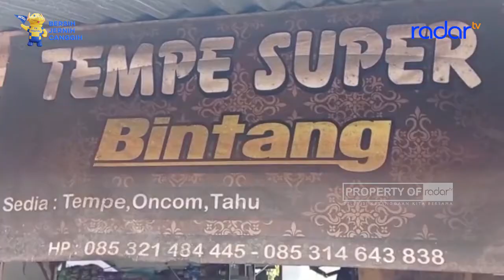MOGOK JUALAN, TIDAK ADA PENJUAL TAHU TEMPE DI PASAR CIKURUBUK